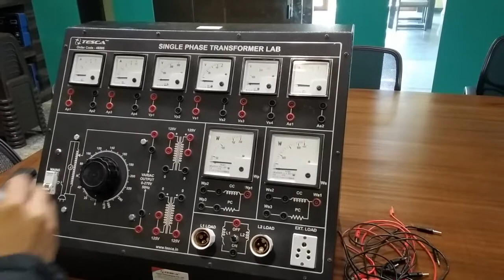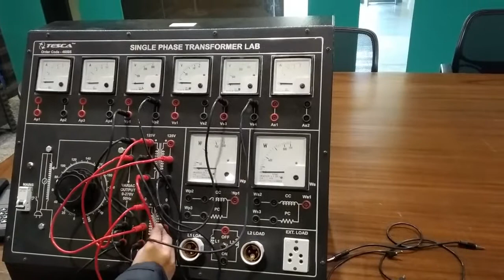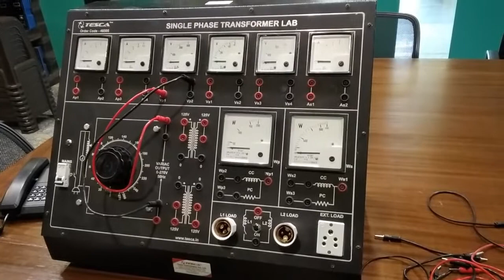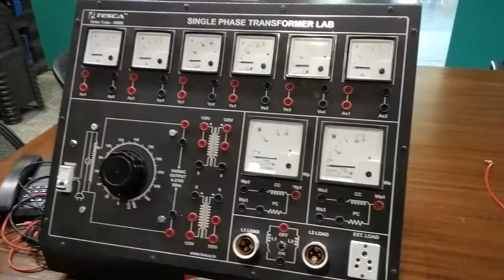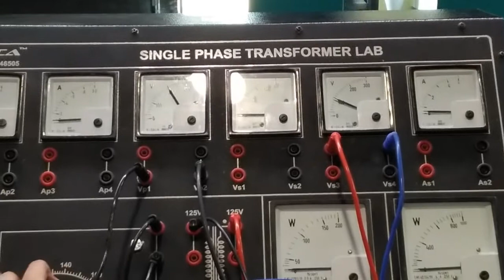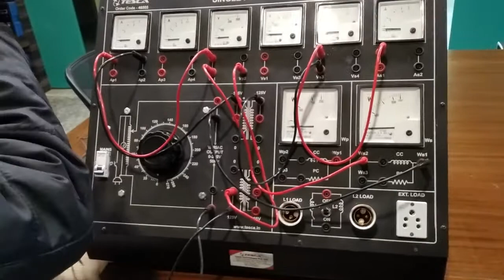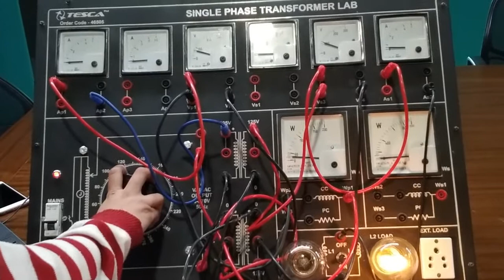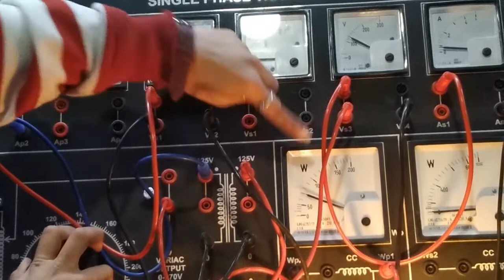Single Phase Transformer Lab || Tesca 46505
In this video we described about Single Phase Transformer Lab.